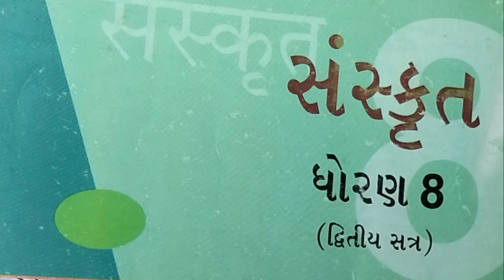Std:8, Sub: संस्कृत, गद्य-5 "प्रभातवणॅनम्"